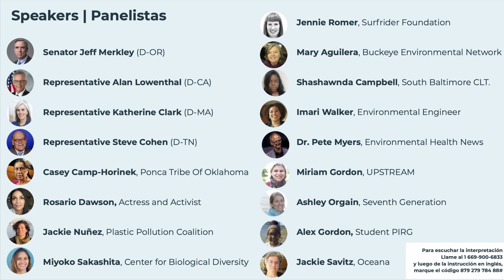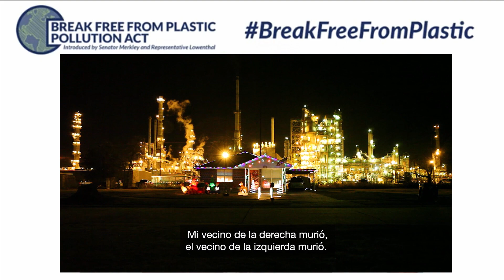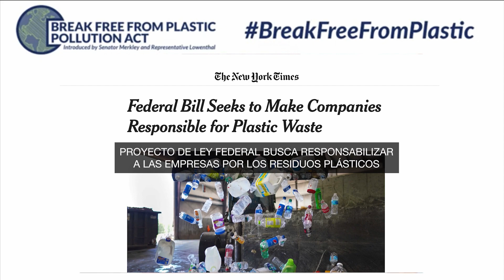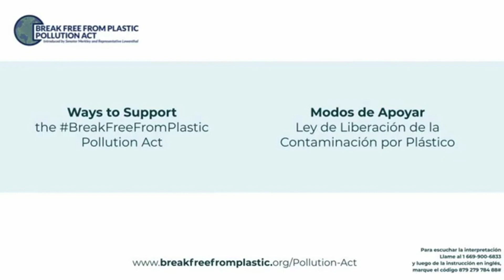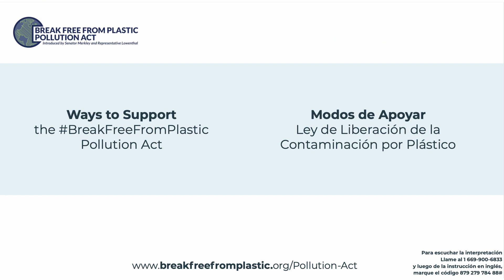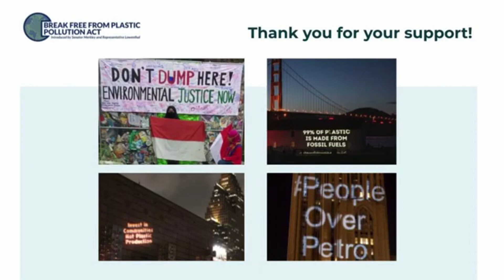Break Free From Plastic Pollution Act of 2021 Reintroduction: Virtual Rally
On March 25, 2021, the Break Free From Plastic Pollution Act (BFFPPA) Reintroduction Rally brought together Senator Jeff Merkley (D-OR), Representative Alan Lowenthal (D-CA), and leading environmental advocates to celebrate the reintroduction of this important legislation and share how people can support its passage in Congress.

The virtual rally, hosted by Plastic Pollution Coalition and the BreakFreeFromPlastic movement, featured the following group of inspiring speakers
* Senator Jeff Merkley (D-OR)
* Representative Alan Lowenthal (D-CA)
* Representative Katherine Clark (D-MA)
* Representative Steve Cohen (D-TN)
* Rosario Dawson, Actress and Activist
* Jackie Nuñez, Plastic Pollution Coalition
* Miyoko Sakashita, Center for Biological Diversity
* Jennie Romer, Surfrider Foundation
* Mary Aguilera, Buckeye Environmental Network
* Shashawnda Campbell, South Baltimore Community Land Trust Inc
* Imari Walker, Environmental Engineer
* Dr. Pete Myers, Environmental Health News
* Miriam Gordon, UPSTREAM
* Ashley Orgain, Seventh Generation
* Alex Gordon, Student PIRG
* Jackie Savitz, Oceana
* And a special opening by Casey Camp-Horinek, Councilwoman, Hereditary Drumkeeper of The Ponca Tribe Of Oklahoma.

The BFFPPA is the most comprehensive bill ever introduced in Congress to address the plastic crisis. The BFFPPA builds upon state and local laws across the country, outlining plastic reduction strategies to improve the health of people and the planet. It would (1) reduce plastic production before it ever has a chance to pollute, (2) increase recycling rates, and (3) protect frontline and fenceline communities from the burden of plastic waste.